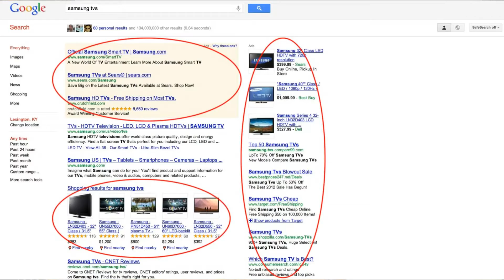Earn Online with these top 5 easy ways | Hindi Urdu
hello friends in this video i will show you five commonly tecniques which are used to earn money online.if you want me to make separate videos then please comment the topic

how to earn online,how to earn money online,how to get dollars,how to earn in pakistan,